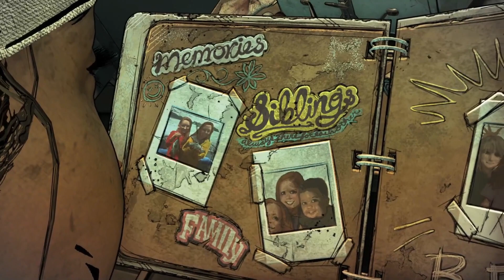NEW SERIES | The Walking Dead : The Final Season | Part-01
The last season of the series from telltale games.